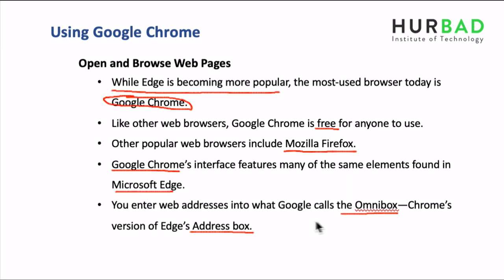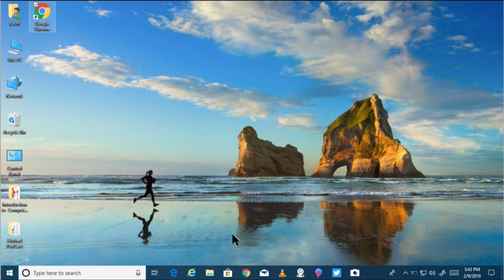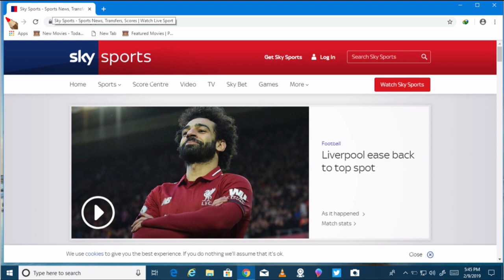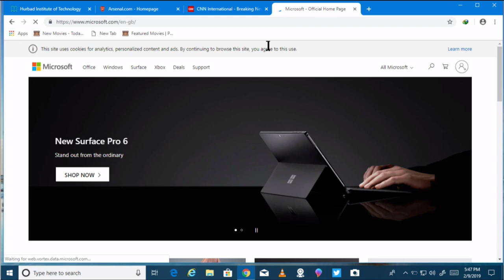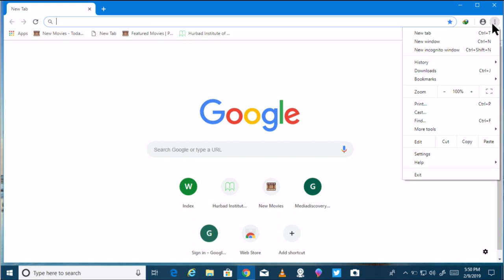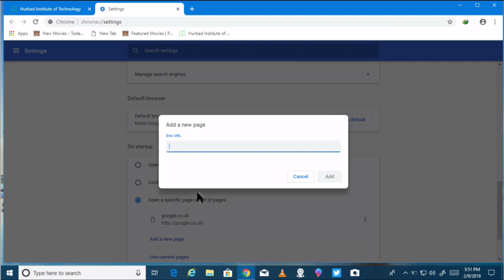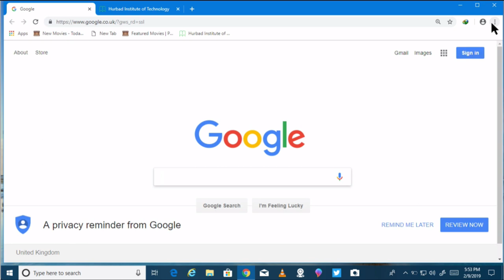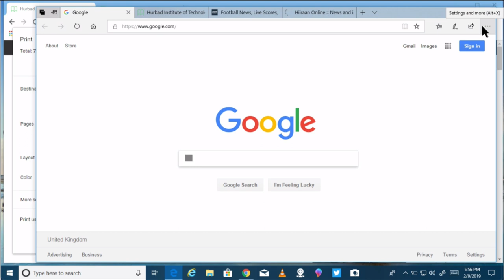Horudhaca Barashada Computer ka - Cashirka 32 - Using Google Chrome - AfSomali